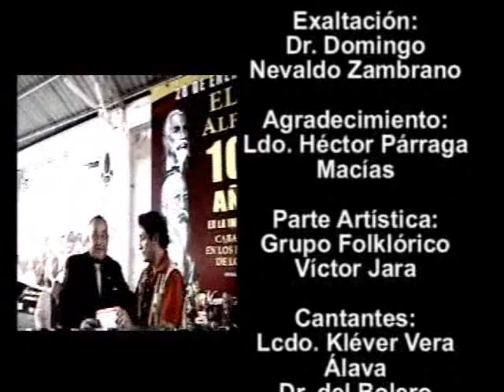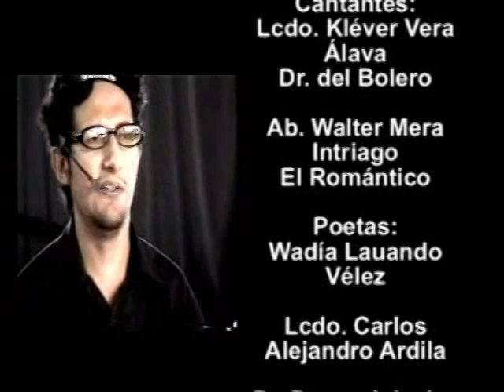CASA DE LA CULTURA DE MANABÍ ELOY ALFARO DELGADO: Día Universal del Trabajo. "Grp. Víctor Jara".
CASA DE LA CULTURA DE MANABÍ ELOY ALFARO DELGADO RINDE HOMENAJE A LA SESIÓN SOLEMNE EN CONMEMORARSE EL DÍA UNIVERSAL DEL TRABAJO
CONFERENCIA: ING. PUBLIO VÁSQUEZ GONZÁLEZ
EXALTACIÓN: DR. DOMINGO NEVALDO ZAMBRANO
PALABRAS DE AGRADECIMIENTOS: LCDO. HÉCTOR PÁRRAGA MACÍAS
PARTE ARTÍSTICA: GRUPO FOLKLÓRICO VÍCTOR JARA
KÉVER VERA ÁLAVA, WALTER MERA INTRIAGO.
POETAS:
POETA DEL PUEBLO CARLOS ALEJANDRO ARDILA
POETA DE LA TERNURA WADÍA LAUANDO VÉLEZ
POETA DEL PUEBLO VICENTE ESPINALES TEJENA
Producción: Artur Estudio
Filmada y Editada por: Tatiano Gorozabel Rivera